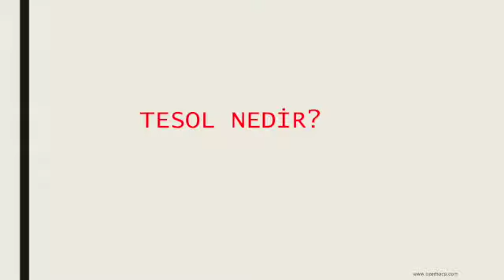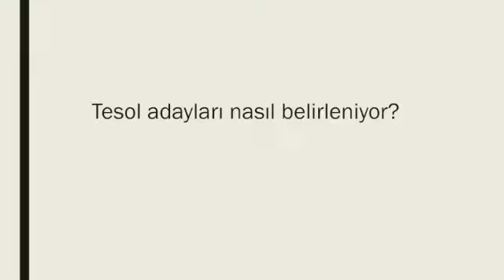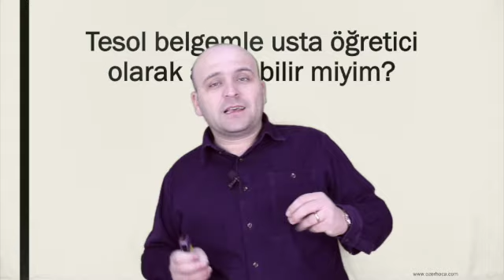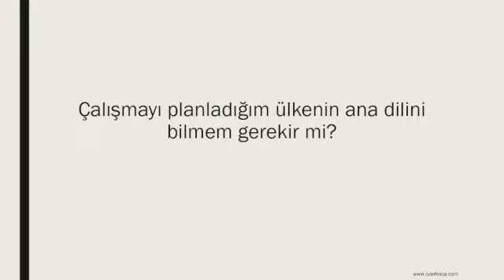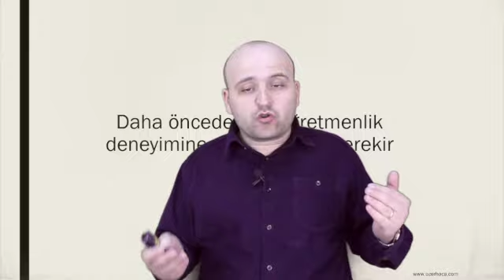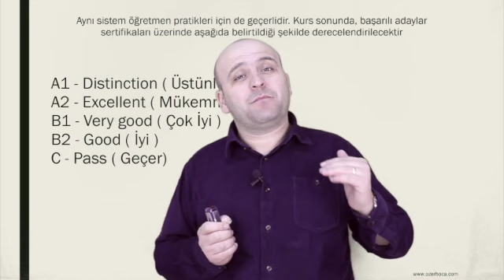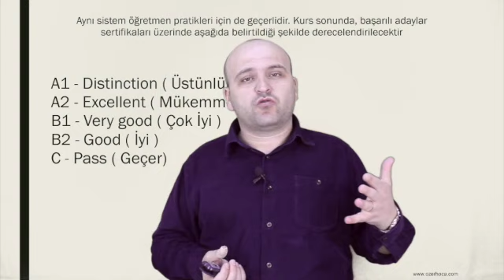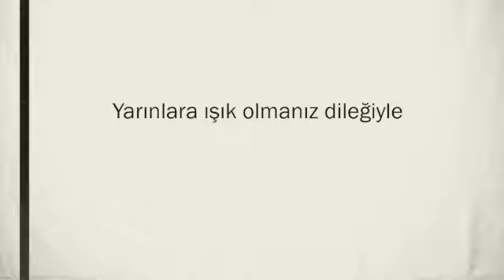Tesol sertifikası hakkında merak edilenler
Tesol Hakkında merak edilenler